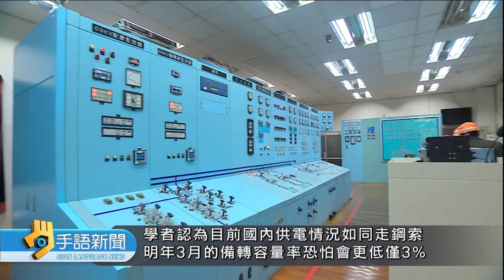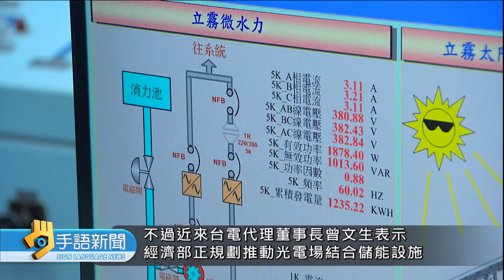媒體披露台電電力預測 11月供電恐吃緊 | 20220913 公視手語新聞